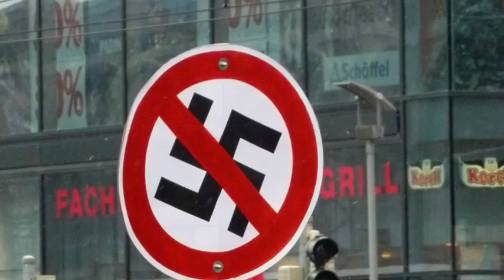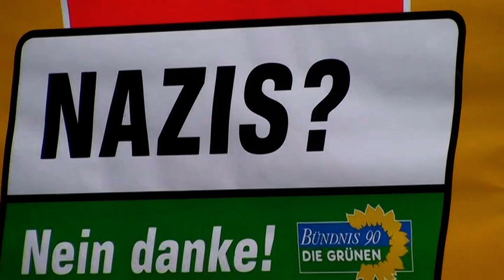19. Februar 2011 - Dresden Nazifrei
Am 19. Februar 2011 haben die alte und neue Nazis leider wieder Dresden heimgesucht. Wir Grüne in Sachsen haben uns den Nazis entgegengestellt, wo wir konnten und waren bei den Protesten in vielfältiger Form dabei.
Dieses Video bietet einige Impressionen aus der ganzen Stadt wie viele Grüne den Tag verbracht haben.